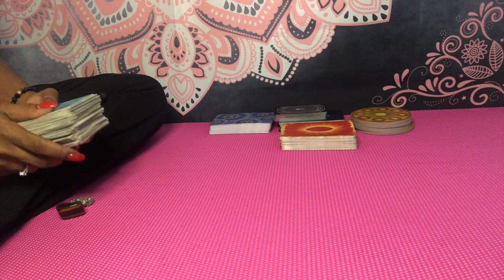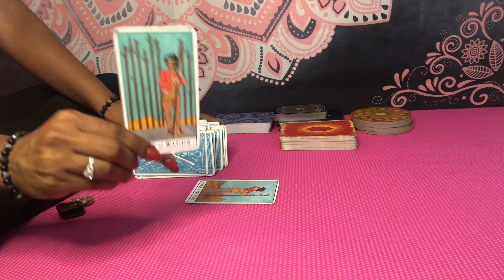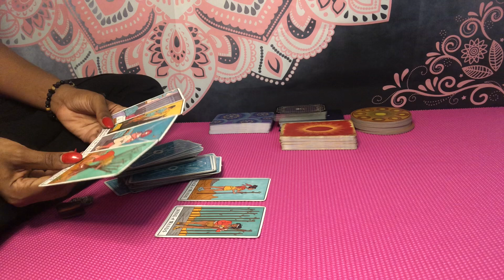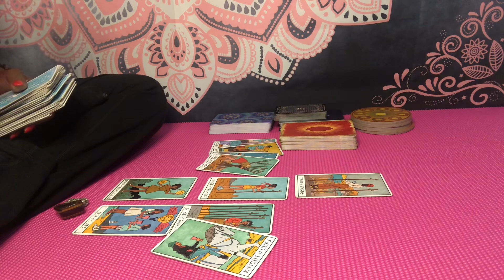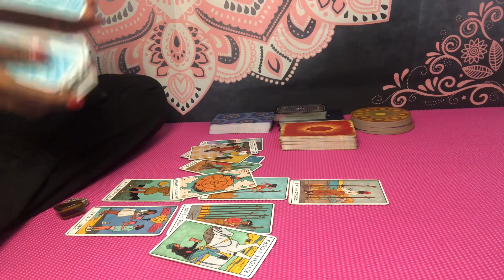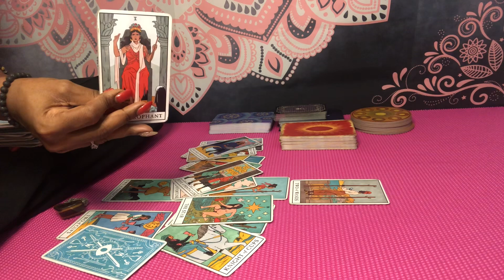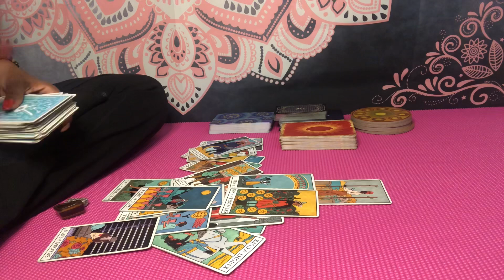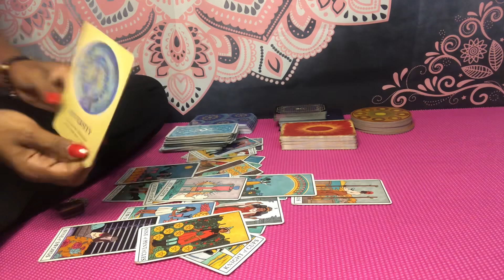Scorpio ♏️ THEY’RE LOSING SLEEP B/C YOU’RE WIDE AWAKE‼️👁 ENVYING THE WALK IN YOUR SHOES🧿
July 2021 books are OPEN 🗓

🚨Memberships for extendeds, exclusive and live content will be available July 2021

✨ JULY 2021 SERVICES ✨

      1. $11.11 Quick Read  (5-7 min)/ No questions
      2. $20 Quick Read (7-10 min)/ONE question
      3. $25 General Reading (12 min)
      4. $30 Love/Relationships (15 min)
      5. $33 Ancestral Guidance (12-15 min)
      6. $27 Career/Purpose (12-15 min)*
      7. $40+ Combo Reading/Other (15-20 min)
      8. $20 Lion’s Gate Special (10 min)

        - Emergency readings (48-72 hr turnaround) are available at $55.